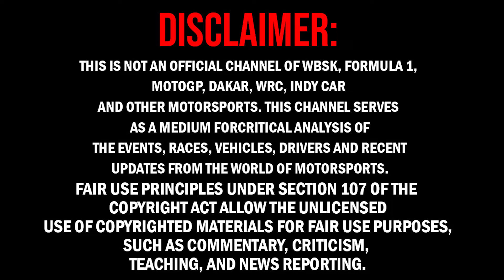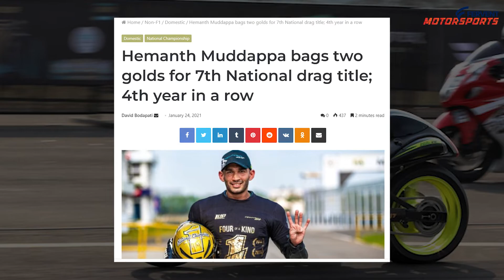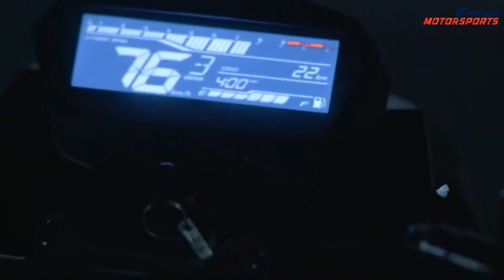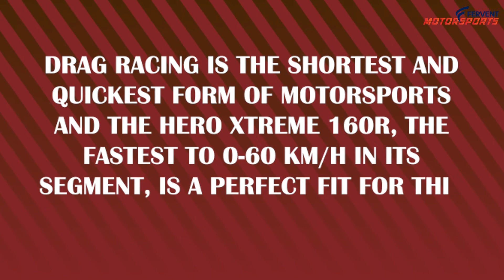How To Become a Motorcycle Racer in India: Hero India Guides The Way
Do you dream to become a Motorcycle Racer in India and get fascinated when we listen to sound of engine. All of us who have followed motorsports in either way have fascinated to become a racer some day, at least I have. Well, now is the time. There is some good news that Hero is bringing for all the motorsports fans in India.

Hero is bringing some good news for Motorsport enthusiasts in India. The Indian brand has joined hands with Hemanth Muddappa, 9 times National Drag Race winner to promote drag races in India. Hemanth has been made the new brand ambassador of Hero Xtreme 160R.